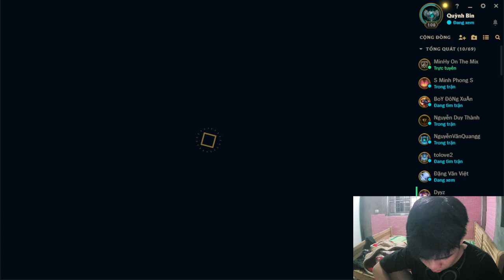Myriam gaming rank up league off lengds day21